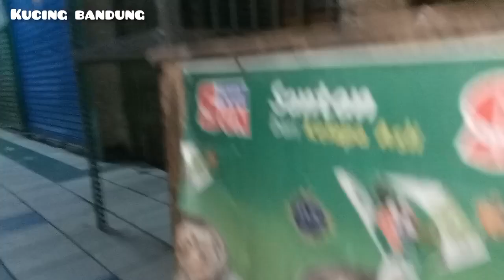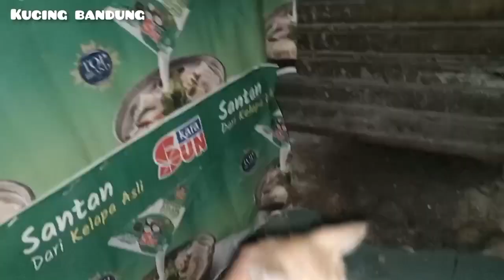kucing bawa ikan‼️rescue ke 140@KUCINGB05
kucing bawa ikan‼️rescue ke140@KUCINGB05

malam ini kami menengok kucing yang punya anak dipasar..
dan ini hari ke tiga mengurus dan memberi makan kucing dipasar tersebut..
kejadian ta terduga induk kucing ini membawa hadiah buat kami,berupa kepala lele,..
setelah anak anaknya diberi makan dan kenyang..
tonton sampai selesai biar ngga gagal paham ya..

trimakasih kunjungannya semoga terhibur